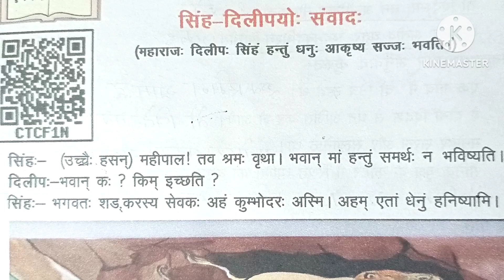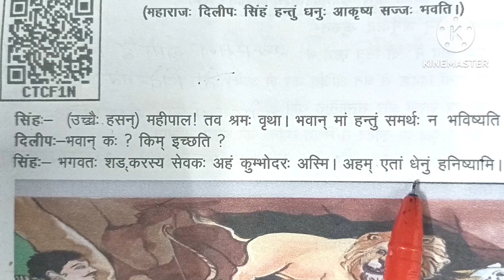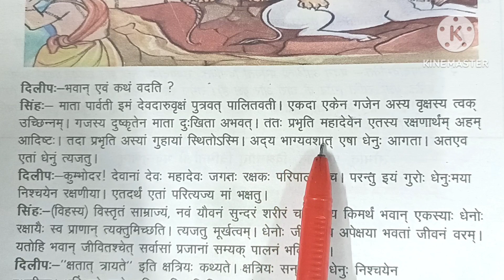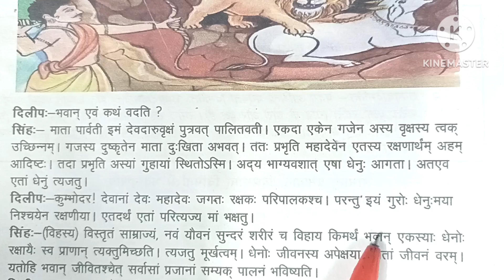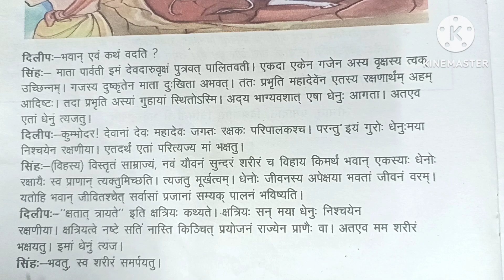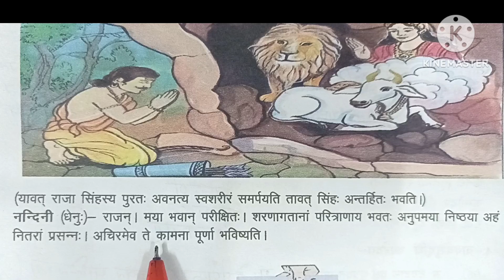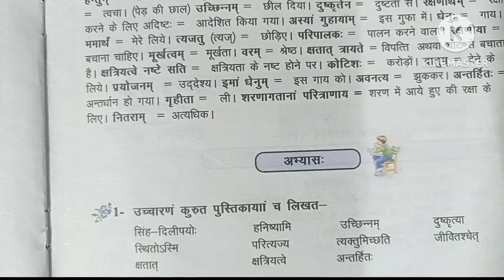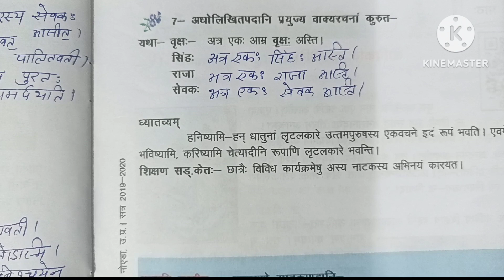sanskrit manjusha kaksha 7|path11|singh Dileep sanvad|संस्कृत मंजूषा कक्षा7 पाठ11|सिंह दिलीप संवाद